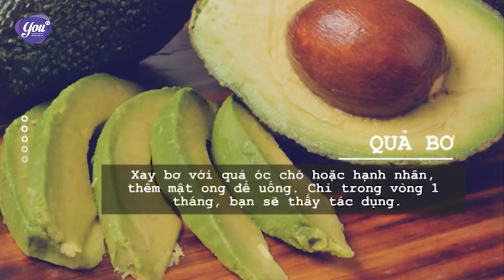Phụ nữ phải đẹp - Số 2 | YouTV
YouTV | Chương trình hoàn toàn mới dành cho phái đẹp

Đón xem chương trình "Phụ nữ phải đẹp" phát sóng vào lúc 19h00 thứ 4 hàng tuần trên YouTV và phát lại vào lúc 10h30 hôm sau